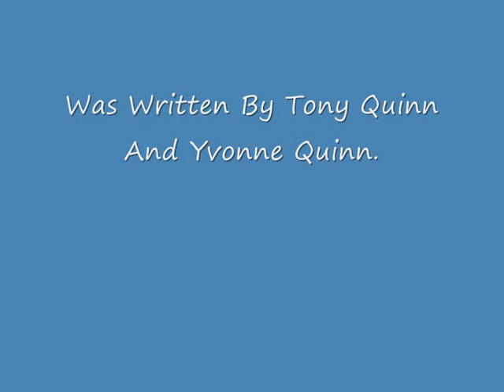Shakin' Stevens. By Tony Quinn.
The Song On This Video Shakin' Stevens Was Written By Tony Quinn And Yvonne Quinn. Song Performed By Tony Quinn And The Music Composed By Tony Quinn. (c) 2007 A&YQ Music Uk